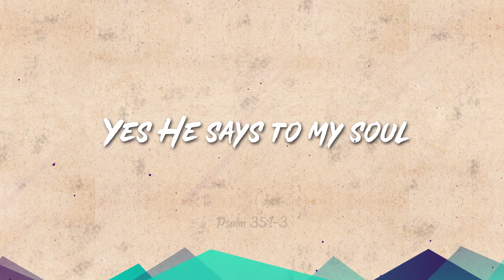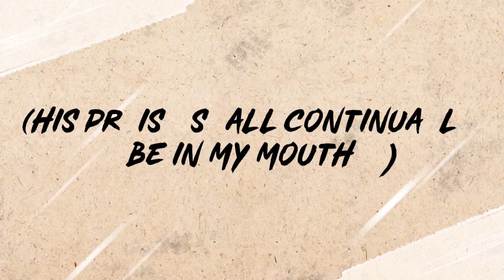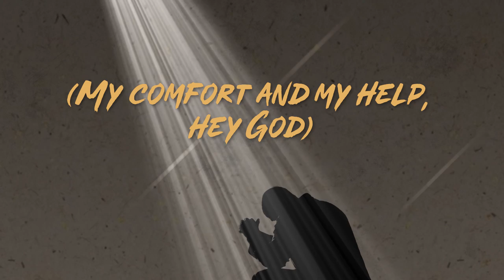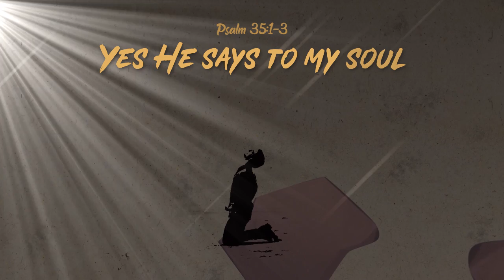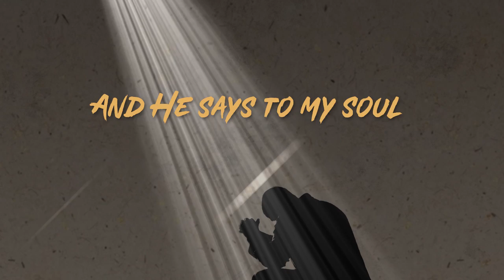My DELIVERANCE - Harvest Gospel Choir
“In these perilous times we face, where no human deliverance can avail, we remind ourselves with this song that God Alone is our strength and in Him Alone, we find Deliverance!”
Psalm 35:2-3

Written and Composed by: Eld. Bethel Donkor
Performed by: The Harvest Gospel Choir
Lead Vocals: Paa Kwesi Quagraine

Recording Studio: Reverb Studios and Beulah Studios
Mix and Mastering by : KODA (Koded Studios)

Special Thanks to God almighty, to our Bishop, Rev. Fitzgerald Odonkor and the entire membership of Harvest Chapel International and the Harvest International Ministries.

LYRICS
I will Bless the Lord at All times
His Praise shall be in my mouth
My soul shall make it's boast in the Lord
Magnify the Lord with me
Let's exalt His Holy name
Together  (Oh oh oh)

Chorus
He contends with those who contend with me
And fights against those who fight against me.
He takes the shield and the buckler
He rises to my help
He gives his Holy spirit
To lead me on
And He says to my soul
I'm your deliverance

Ye Though I walk through
The valley of the shadow of death
I'll fear no evil, He's with me
His rod and staff they comfort me 2x